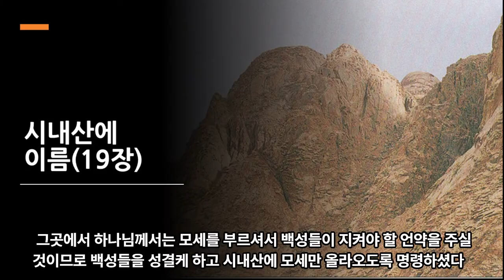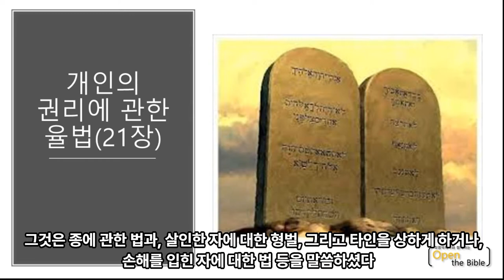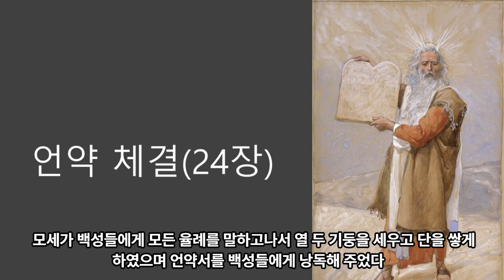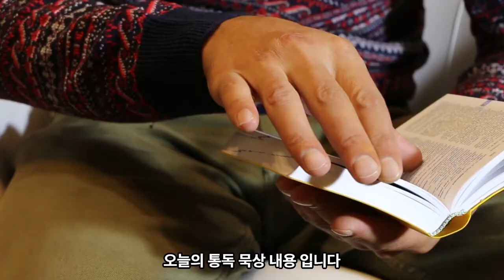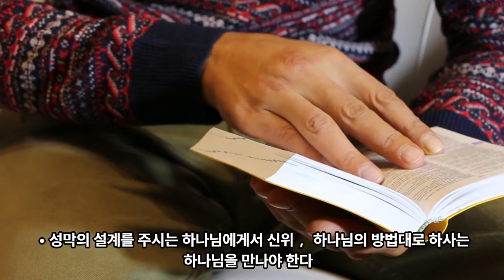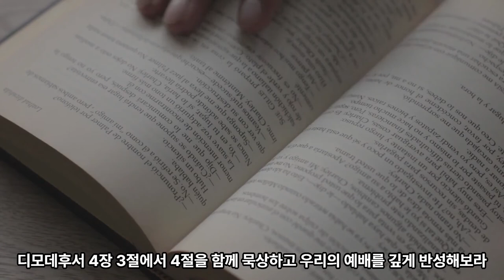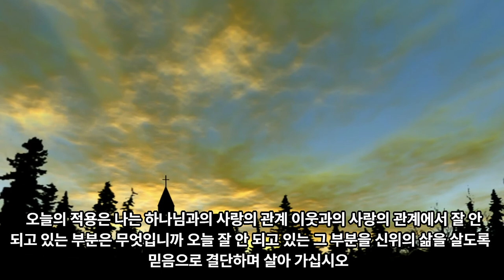90일 통큰통독 06일차 가이드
90일 통큰통독 06일차 가이드
출애굽기 13-24장

음원출처 : 크리스찬 BGM